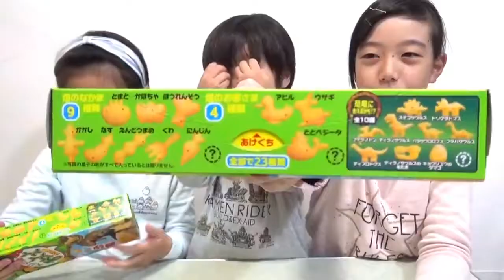【お菓子】おっとっと『恐竜』何がでる〜？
🦏のりとチャンネル人気の動画🦀

アニア『のりと村』のりとレンジャー

【Instagram】やってます⬇️⬇️
撮影前、普段の写真をUPしてます